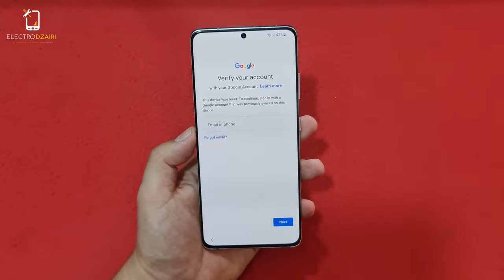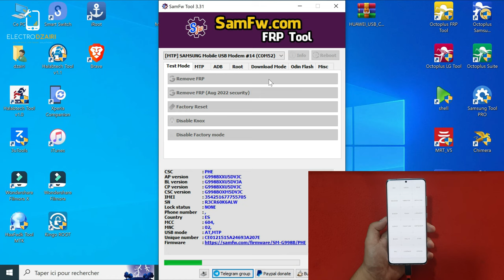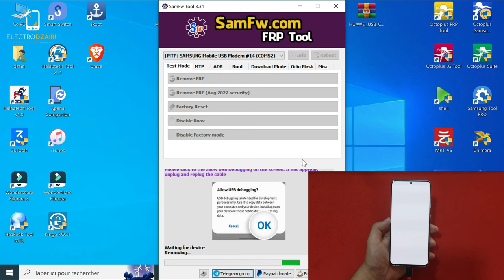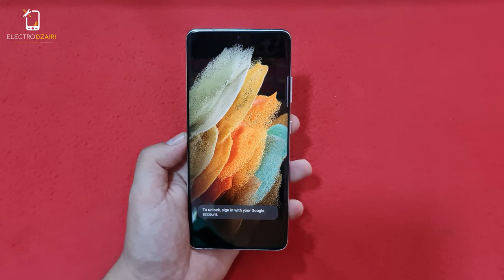Android 13 !! Samsung Galaxy S22 Ultra FRP Bypass 2022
New !! All Samsung Galaxy Android 13 Frp Bypass , New Method .

ELECTRO DZAIRI,

I don't support or encourage the opening of stolen/blocked mobile phones.